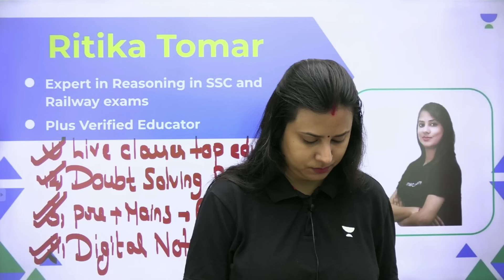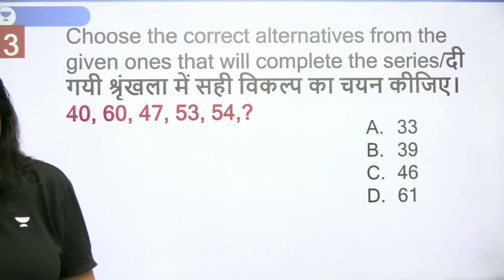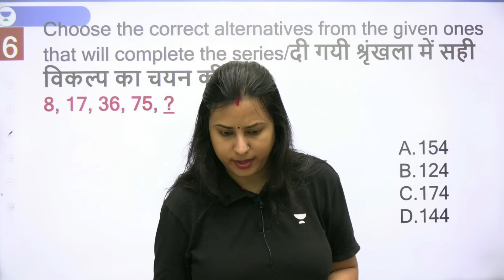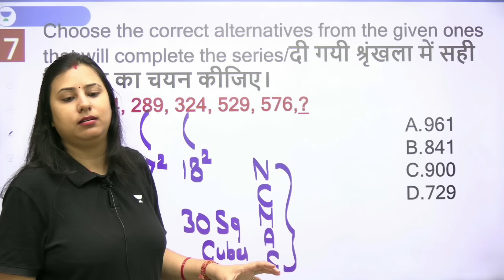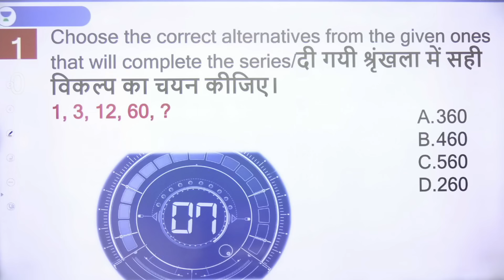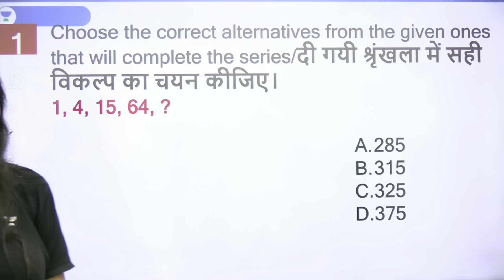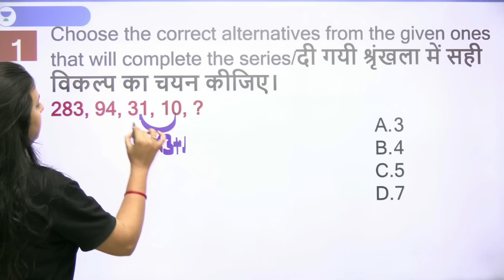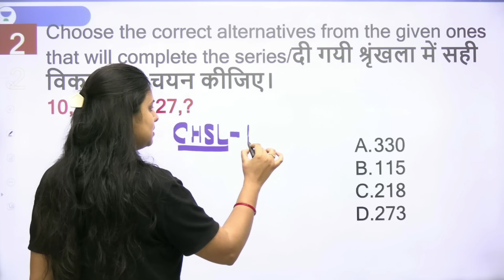RRB ALP/RPF 2024 | Alphabets and Number Series | Reasoning | Class 08 | Ritika Tomar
Gear up your preparation for RRB ALP/RPF 2024, by joining the Raftaar Batch and excelling in Reasoning with Ritika Tomar in every session. Secure your selection, grab your desired post!

📚 Get set for 7-Day Free Learning Festival 🌟
🆓 अब सारे SSC/Railway Exam Batches FREE on UNACADEMY APP📲

Call Ritika Tomar's team on  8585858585 and take your Govt. Exams Preparations to the next level.

➤ About the Educator:  Ritika Tomar has over 5+ years of teaching experience in SSC Exams. His expertise in Reasoning and communication skills make her an ideal mentor for those looking to deepen their understanding of the subject and excel in their academic pursuits.

➤ Join our Exclusive Telegram Channel for Govt. Exams

You can enroll to Unacademy Subscription and get the following benefits:
1. Learn from your favourite teacher
2. Dedicated DOUBT sessions
3. One Subscription, Unlimited Access to Live Online Classes and Videos
4. Real-time interaction with best-in-class teachers
5. You can ask doubts in live online classes
6. Limited students in each Class
7. Download the videos & watch them offline